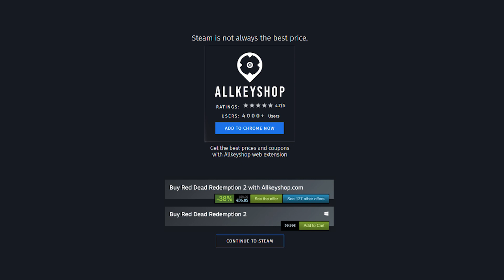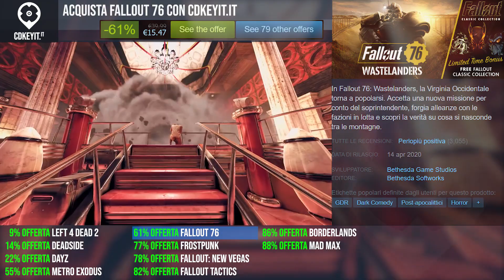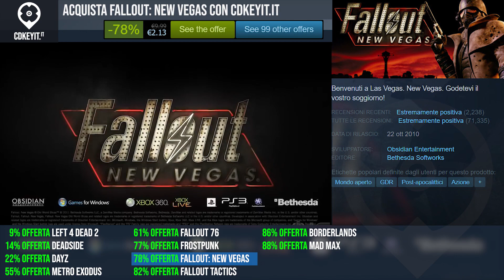Le migliori offerte per i Post Apocalyptic games (PC, PS4, Xbox One)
0:00 Left 4 Dead 2
0:20 Deadside
0:40 DayZ
1:00 Metro Exodus
1:20 Fallout 76
1:40 Frostpunk
2:00 Fallout: New Vegas
2:20 Fallout Tactics: Brotherhood of Steel
2:40 Borderlands Game of the Year
3:00 Mad Max

VINCI IL TUO GIOCO sul nostro sito web del negozio di ricompense